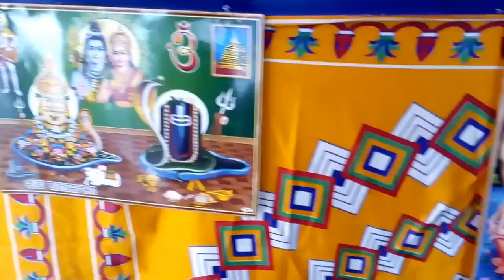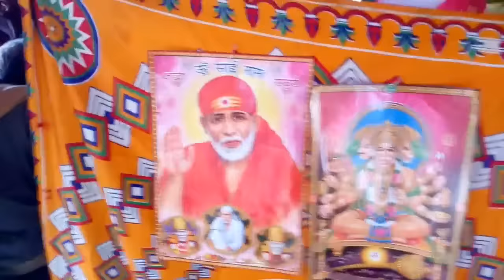ନାମଯଜ୍ଞ Special Dedicated This Video...K.K.G Creation Present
K.K.G CREATION PRESENT